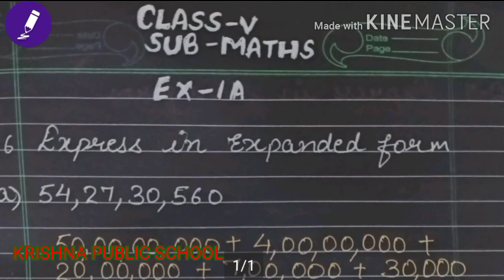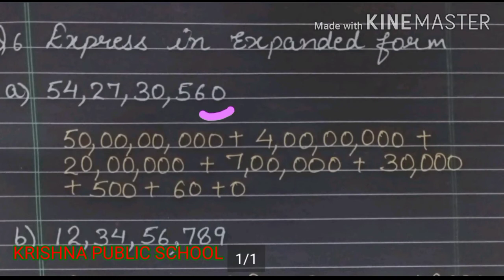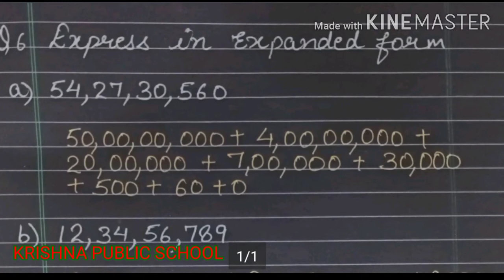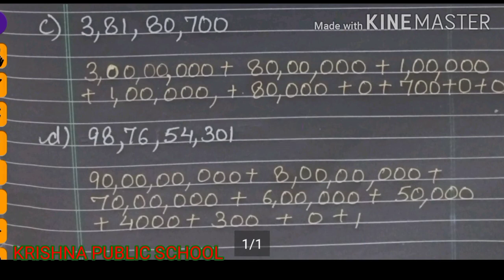CLASS-5th Subject-Maths Chapter-1 Numbers and Numeration